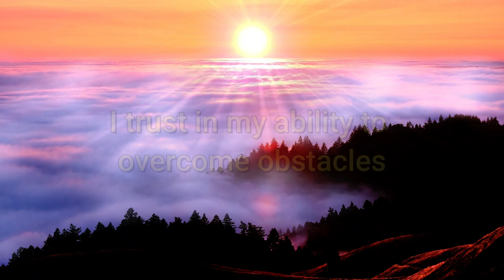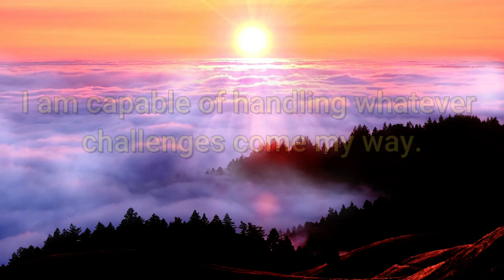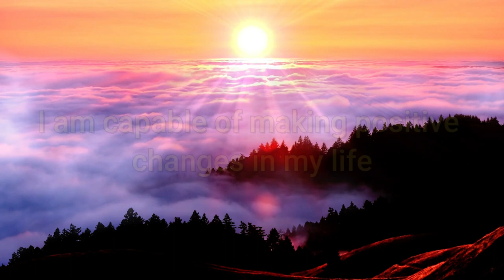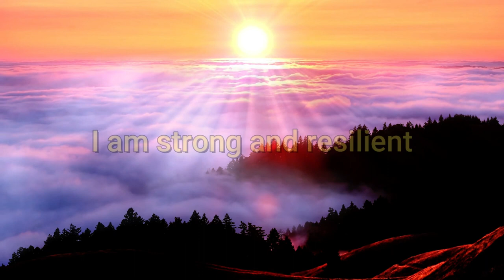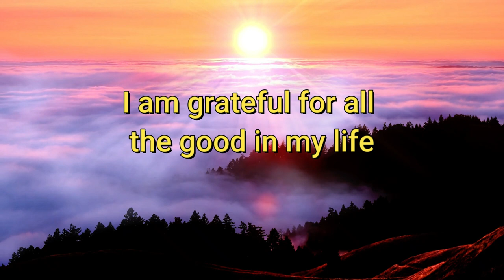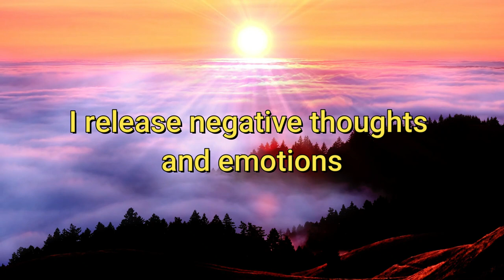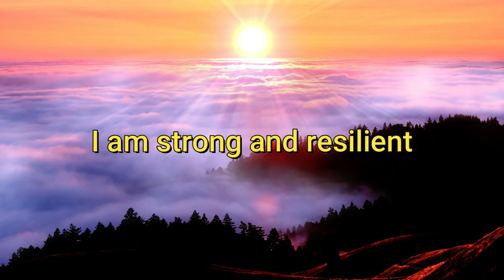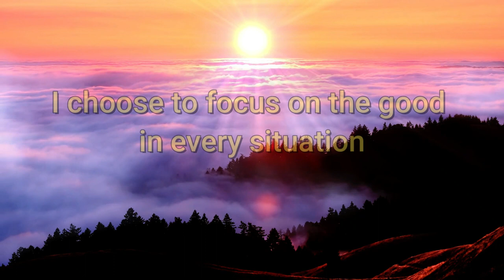Affirmations for Anxiety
Beautiful soothing piano music accompanies these positive affirmations to allow you to free yourself of negative feelings, thoughts and emotions.

Just sit back, relax and try to fix your attention at the top of your head, beyond your thoughts.

Simply imbibe the relaxing piano music and silently repeat the affirmations to yourself and gradually all the negative thoughts and emotions will disappear.

Repeat this process on a daily basis to permanently replace them with a positive outlook and see how your well-being will improve.